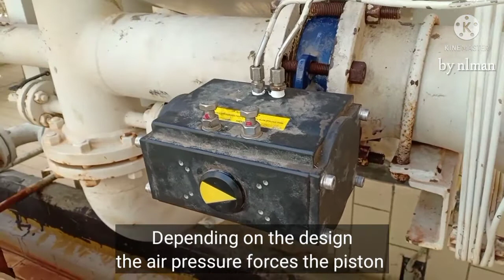Oil & Gas Maintenance : Pneumatic Rotary Actuator - Butterfly Valve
This channel intend to teach those who wants to learn basic instrumentation.

My objective is to share my knowledge in the field of instrumentation and controls